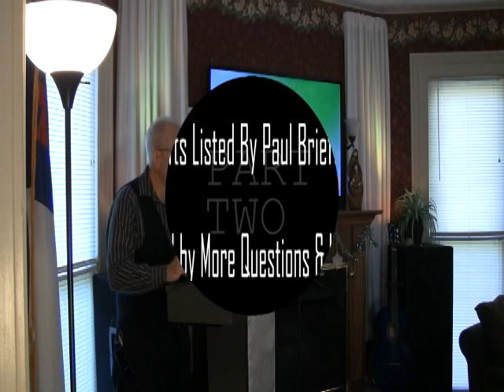Gifts Of The Spirit Questions & Hang-Ups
Answering some of the questions people may have about the Gifts of the Spirit. God desires for us to be effective in our witness, and the gifts help us do that. We are to recognize Spiritual Gifts as being precious, for they are heaven sent. Allowing the Gifts to operate through us is part of our learning how to be lead by the Holy Spirit. May you grow in your understanding as you hear the answers to numerous questions.